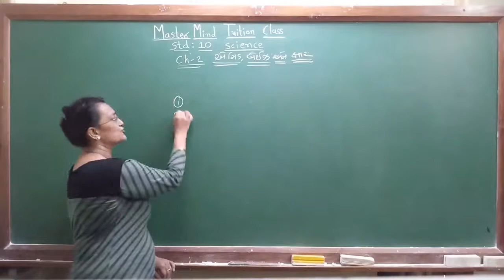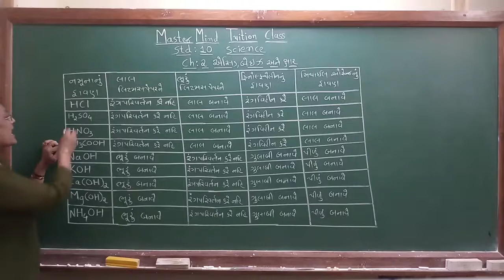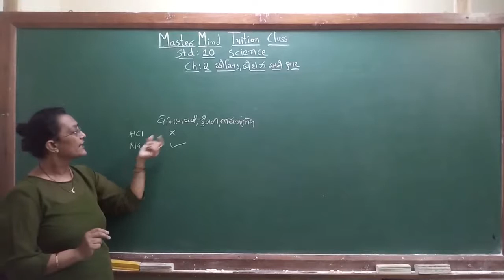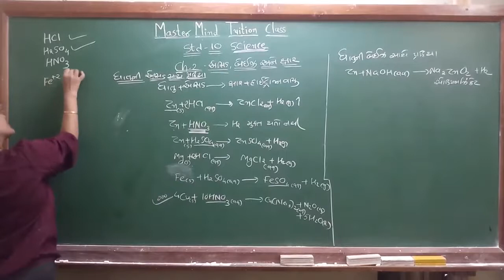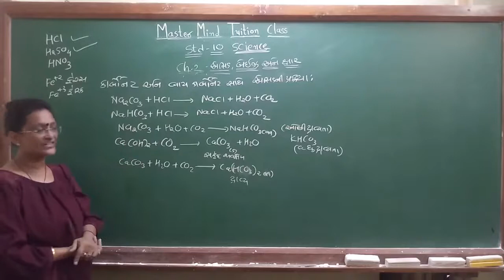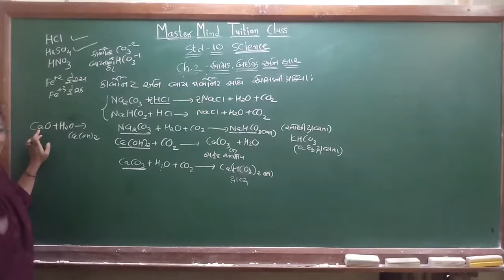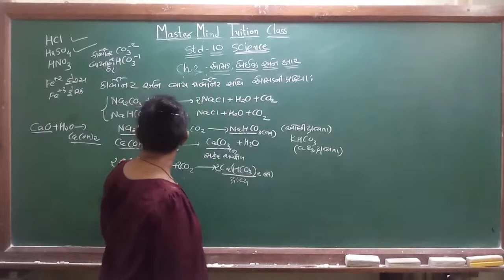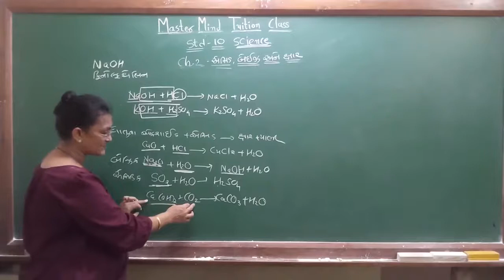Std 10 Sci ch 2 part 1